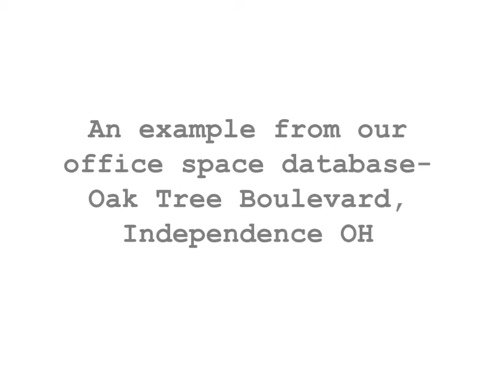Independence OH office space for rent - Executive suites at Oak Tree Boulevard, Independence OH